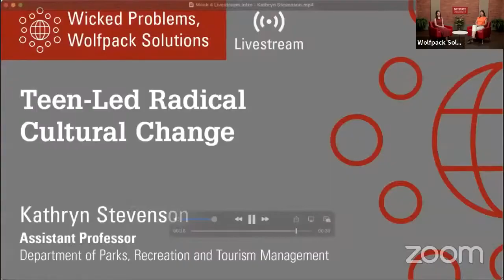Teen-Led Radical Cultural Change (Kathryn Stevenson, moderator Lauren Gibson)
Kathryn Stevenson, Ph.D. is interested in preparing young people to engage and helping them understand unique ways they may contribute to solving global change. She discusses her decade of research trying to learn more about how young people think and learn about climate change and how youth-led conversations may have something important to offer.

Kathryn Stevenson is an assistant professor in the Department of Parks, Recreation & Tourism Management at NC State. Her research and teaching centers on children and nature, including the benefits that nature or being outdoors provides to children as well as the unique ways that children can contribute toward environmental solutions in their communities. In particular, she is interested in how child-led community engagement can overcome the silos that typically stymie progress among adults, including political polarization and diverse forms of community input.

Lauren Gibson is currently a doctoral student at NC State studying the impact that young people have on their community's environmental knowledge, attitudes, and behaviors. She also works part time for the National Oceanic and Atmospheric Administration (NOAA) Office of Education, where she is leading the office’s first youth summit.